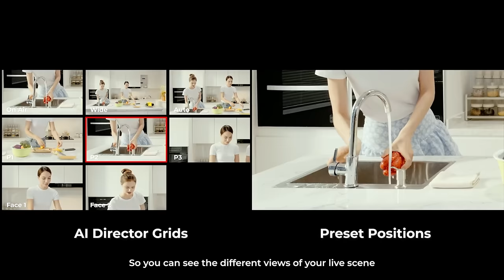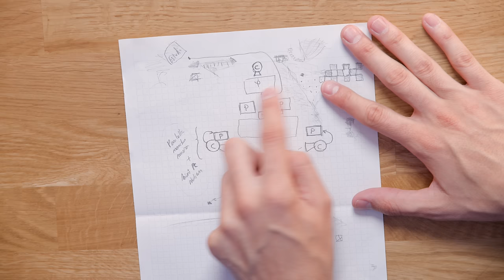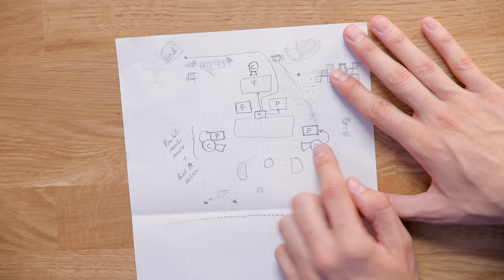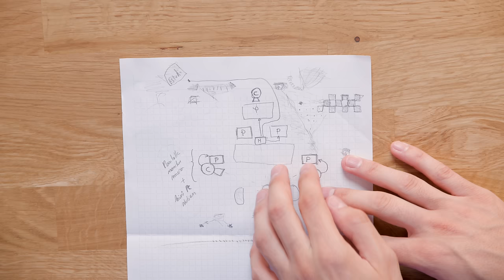Podcast multicámara con OBSBOT Tail Air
OBSBOT Tail:
SAI's de Salicru

 🪙 Código(5%): NordicWire

  🪙 Código (5%): OBSBOTNEW